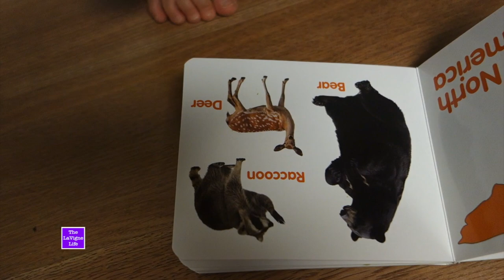BABY PAYBACK!!!! - TheLaVigneLife Daily Vlog #160 | Season 3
►Watch Our 5 MOST RECENT Vlogs

• Get your baby, kid, or pet only ARTWORK •